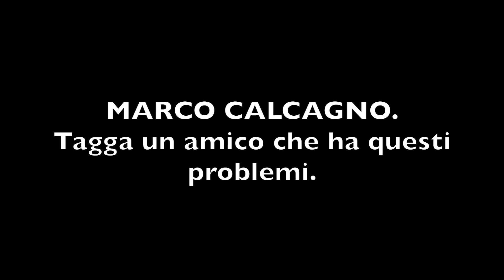Quando vedi una bella ragazza su Facebook..../ Marco Calcagno.